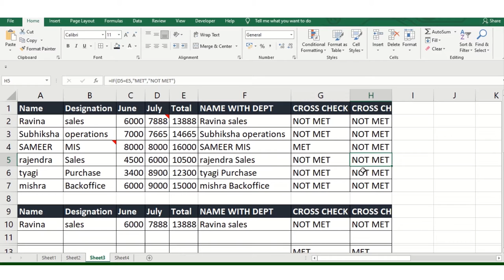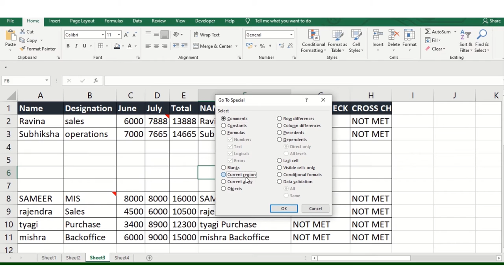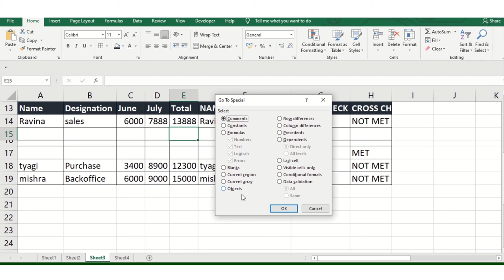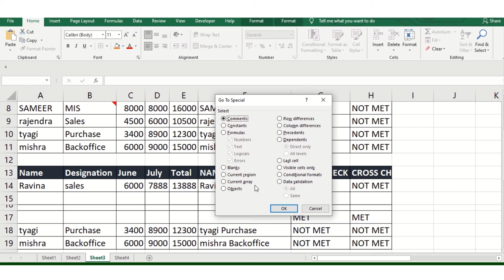How To Use Go To Special In Excel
How To Use Go To Special In Excel GoTo GoToSpecial function in msexcel is crucial function . in this series we have cover comment section in goto , blank section in go to special , constants in goto special function, with the help of go to function formulas ( text , number ,, logical , errors ) how to reach particular value we have showed in this tutorial urge you all to watch full video its in Hindi or Uridu